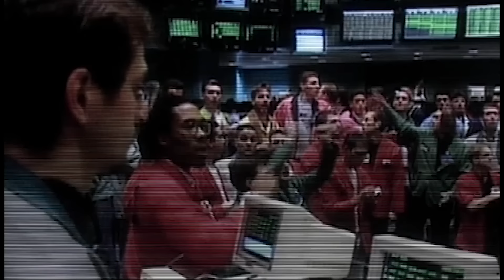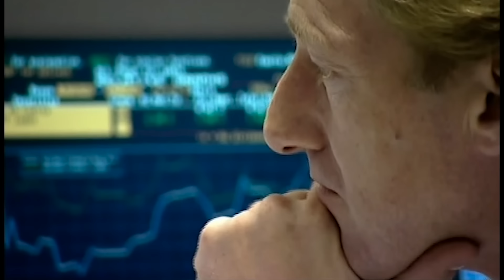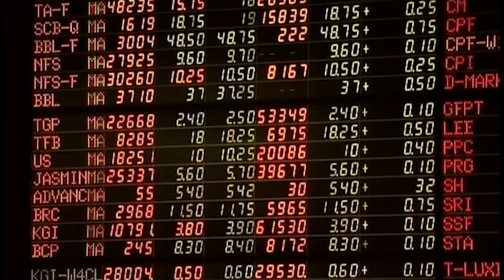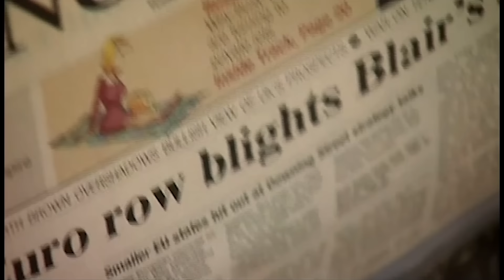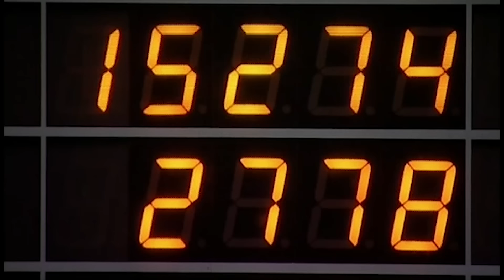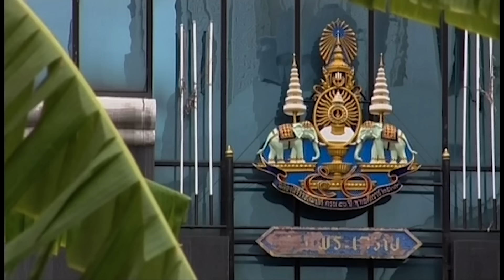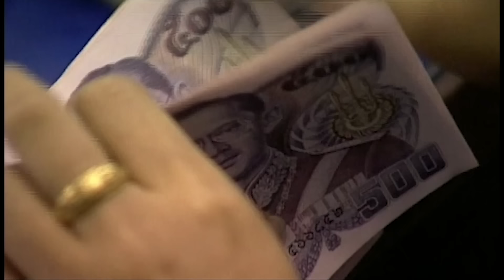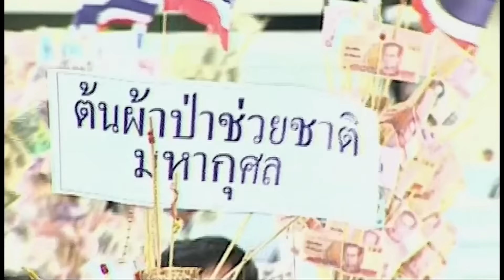Faites sauter la banque - Crise économique asiatique 1997 - Documentaire Complet - TM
Plus la fête est longue, plus la gueule de bois est douloureuse.
 Pendant une décennie, les banquiers, les gérants de portefeuille et les investisseurs du monde entier ont profité de la fête la plus spectaculaire jamais offerte par les marchés dits "globalisés". Le buffet autour duquel se pressaient ces spéculateurs se trouvait en Asie. La Banque mondiale décrivait les économies asiatiques comme rien de moins qu’un "miracle". Les capitaux misés dans cette partie du monde rapportaient de plus en plus gros. Au début des années 90, un mur d’argent s’abattit sur le continent et transforma le visage de Bangkok, Séoul ou Djakarta. Les gratte-ciels et les voitures de sport d’une nouvelle classe de golden boys devinrent les signes extérieurs d’une richesse aussi fulgurante que fragile. Trop de gens voulurent gagner trop d’argent trop vite.

Titre du documentaire : Faites sauter la banque !
Réalisé par Pascal Vasselin
Date 2002
Tétra Média